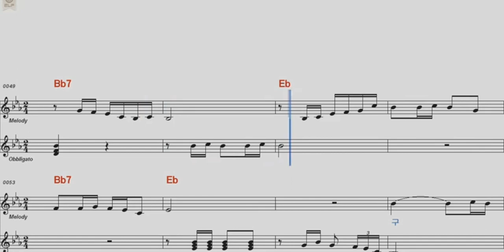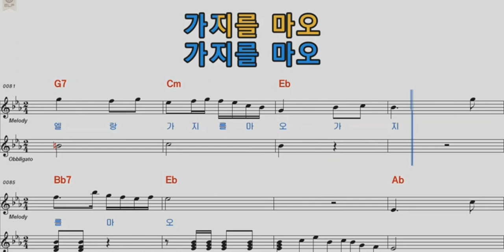섬마을선생 no 애코,노래 오우택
이젠 이노래를 끝으로 가요는 않부를 것입니다
작년에 작곡해 놓은 그리운 농촌을 끝으로  앞으로는
복음송만  작곡할 것입니다